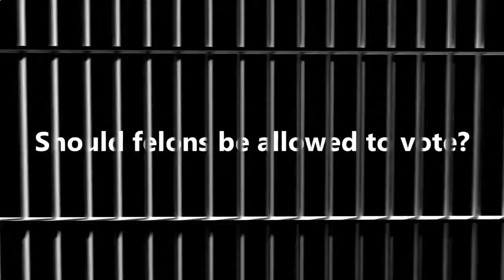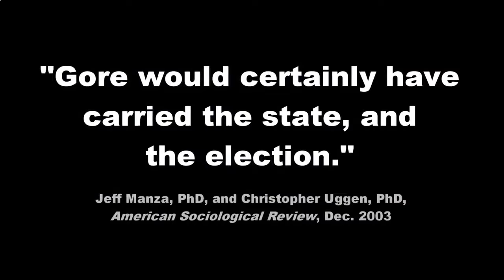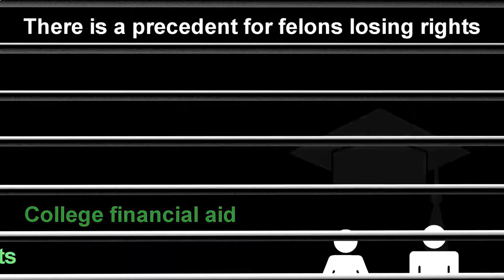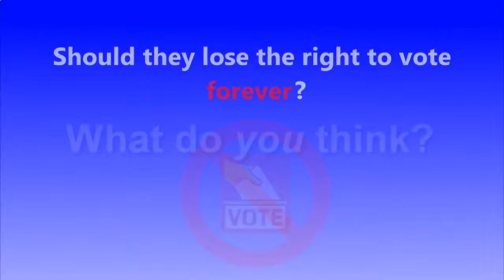Felon Voting Should Felons Be Allowed to Vote